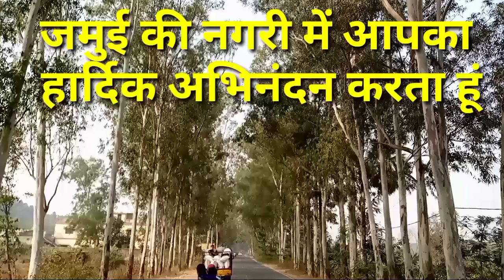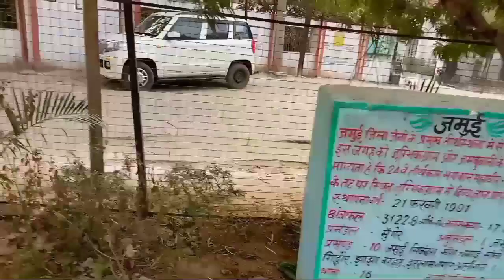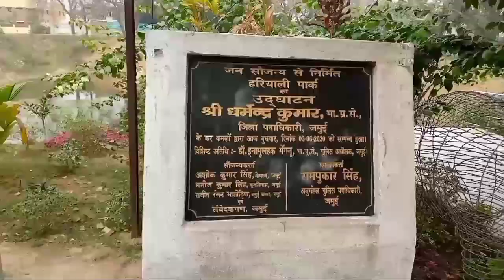जमुई जिले के अद्भुत पार्क जिसे देख कर होश उड़ जाएगा।...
जमुई_जिला की सच्चाई नहीं जानते होंगे!!!
बिहार_के_जमुई समाहरणालय का पार्क!!!

बिहार के जमुई जिला की सच्चाई नहीं जानते होंगे!!!jamui district Bihar !! latest 2021Sentu tech

जमुई बिहार का एक छोटा सा जिला है जो कि झारखंड से सटा हुआ है !...

जमुई में आप सभी का हार्दिक शुभकामनाएं करता हूं कि मै आप सभी के लिए पूरा जमुई समाहरणालय पार्क का वीडियो लेकर आया हूं!...

                    ।।    आपका धन्यवाद  ।।